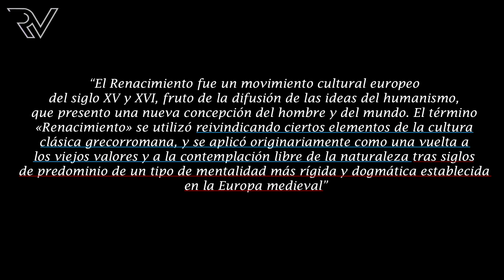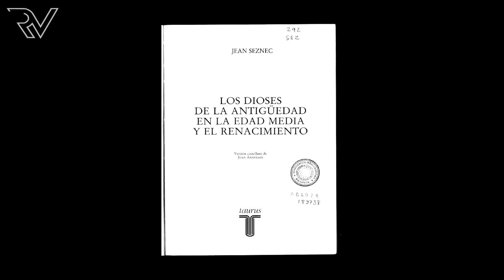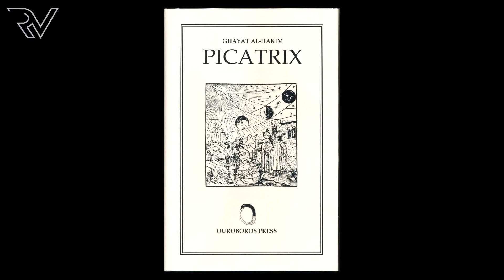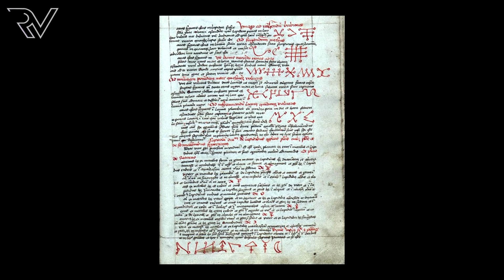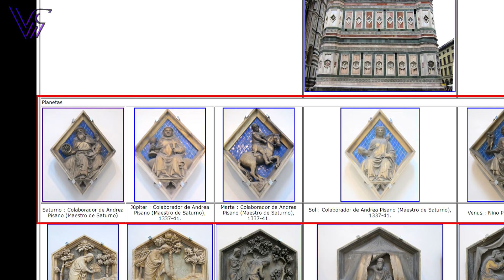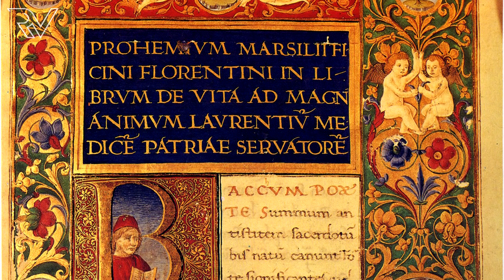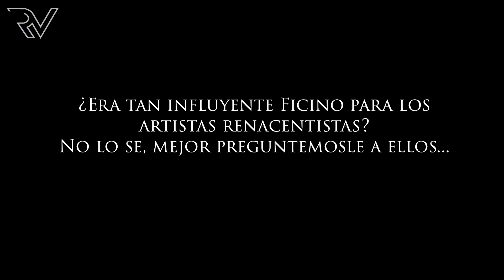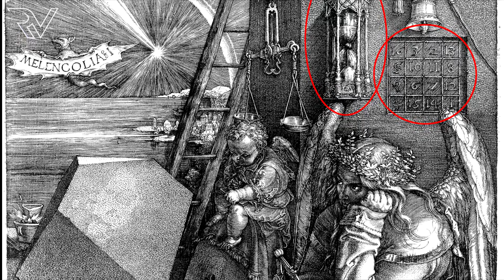El Misticismo en el Renacimiento: Código Secreto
HOLA
Seguramente pocos temas resultarán tan intrincados como el de
la extensión de las creencias mágicas antiguas, del uso de la astrología y del ocultismo en
la sociedad europea renacentista del Siglo XVI.

Bibliografía:
"Mitología Clásica en el Arte Medieval y Renacentista" Por M. Hoyos Gómez
"Los dioses de la antigüedad en la edad media y el renacimiento" Por Jean Seznec
"Giordano bruno y la tradición hermética" Por Frances Yates
"Santa Biblia" Varios